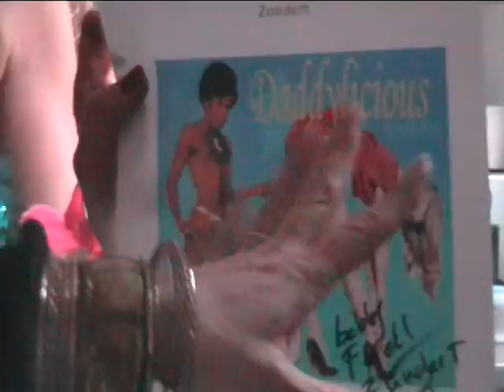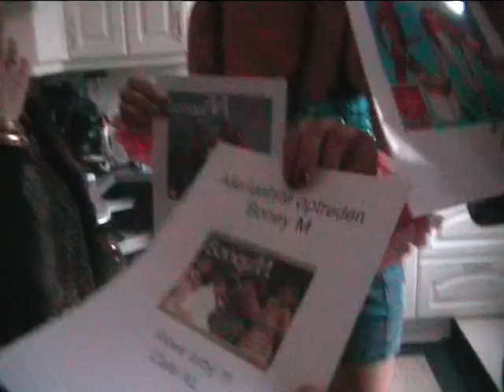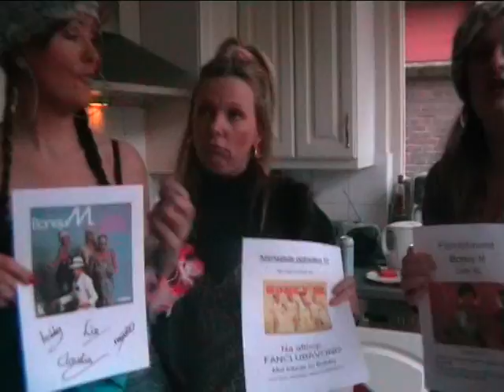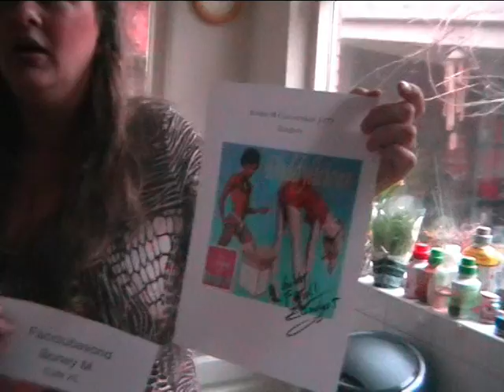Laatste optreden Boney M en fans! deel I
Laatste optreden boney M en Fans!